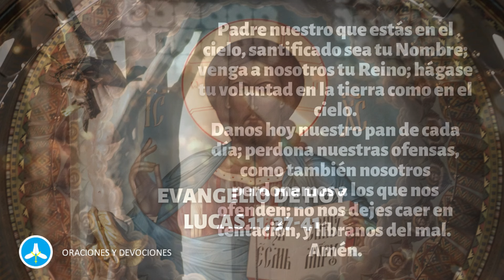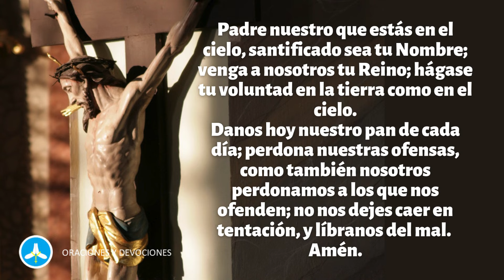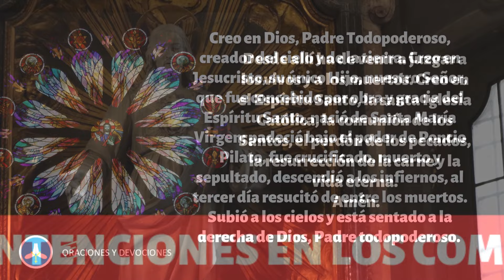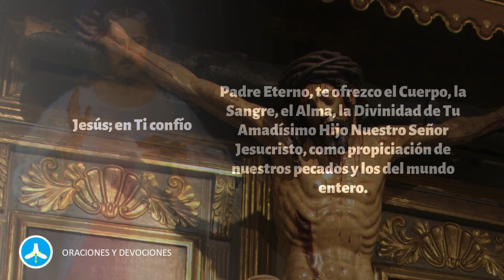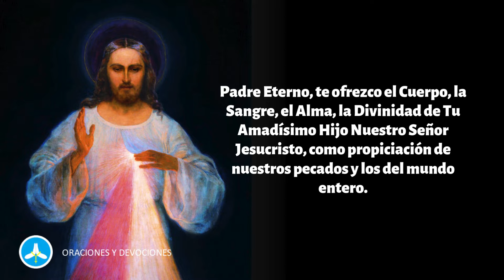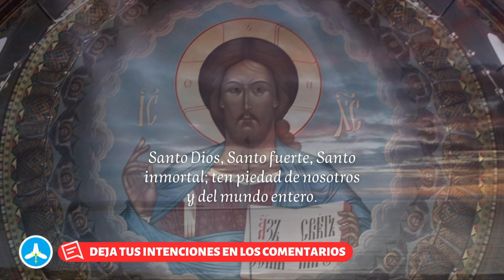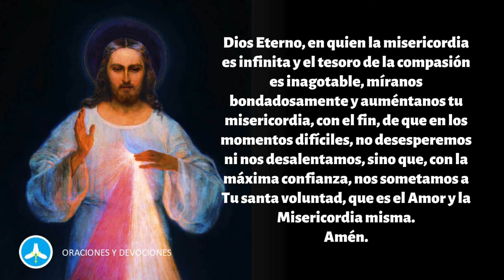CORONILLA DE LA DIVINA MISERICORDIA DE HOY MARTES 15 DE OCTUBRE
Rezo de la Coronilla de la Divina Misericordia de hoy MARTES 15 DE OCTUBRE